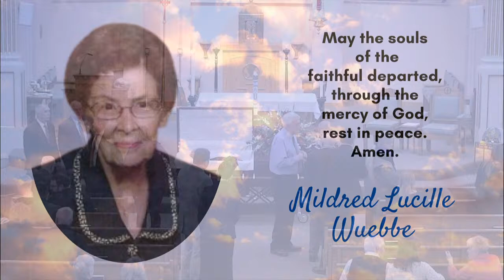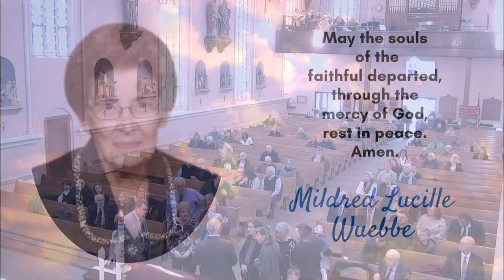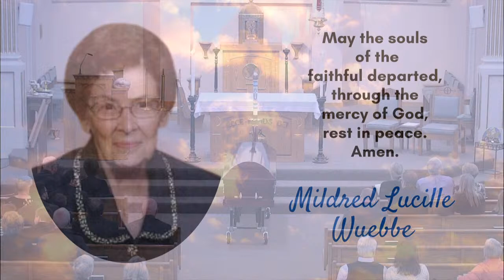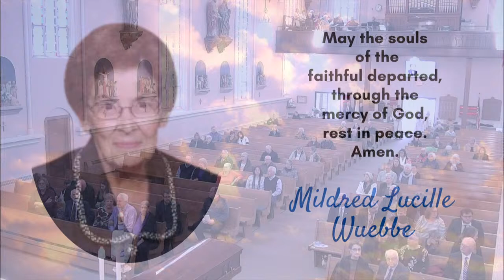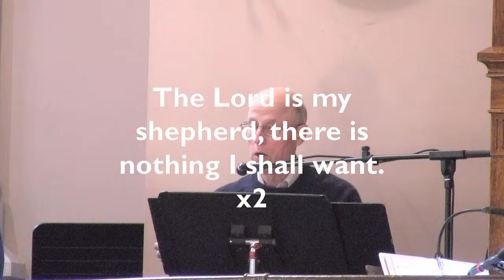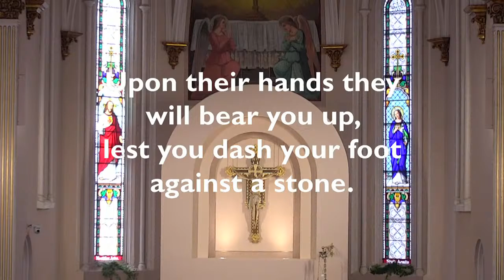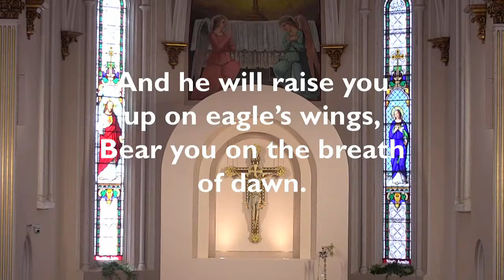Funeral Mass: Mildred Wuebbe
Funeral Mass: Mildred Wuebbe, live broadcast from All Saints Parish New Riegel